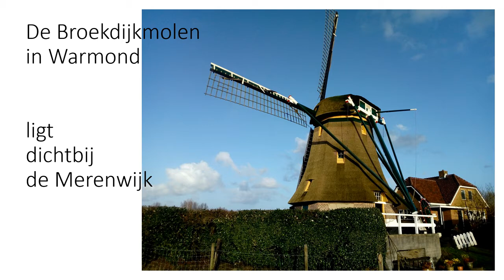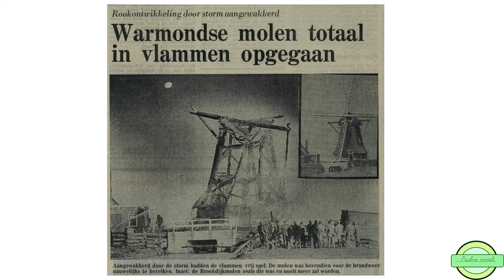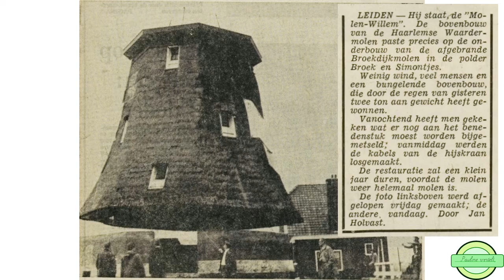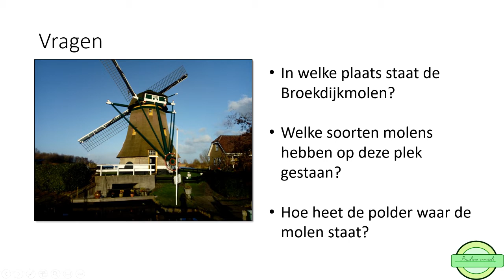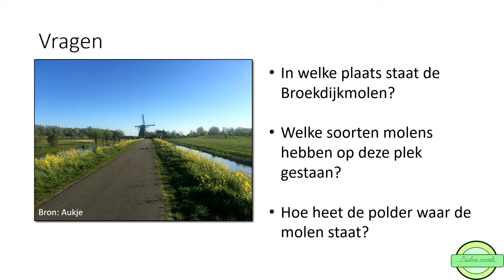Pauline vertelt... over de achtkante bovenkruier die Leids lijkt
Weet jij wat de achtkante bovenkruier is die Leids lijkt, maar het niet is? In deze video wordt het raadsel opgelost en hoor je meer informatie erover.